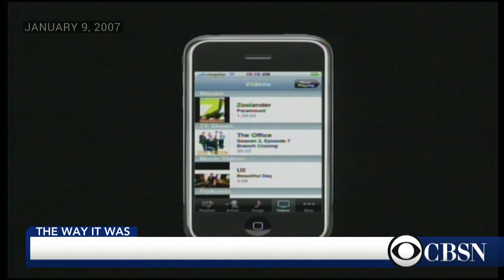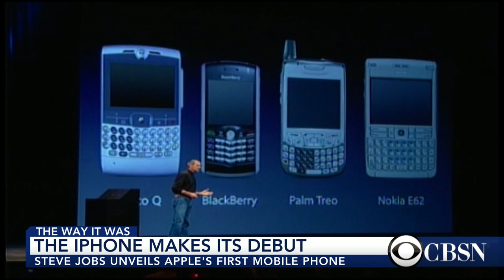Nancy Kerrigan attacked: This Week In History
First iPhone unveiled, Nancy Kerrigan clubbed, snowboarding makes its national debut are among the top stories. Vladimir Duthiers has this week's look back at the way it was.